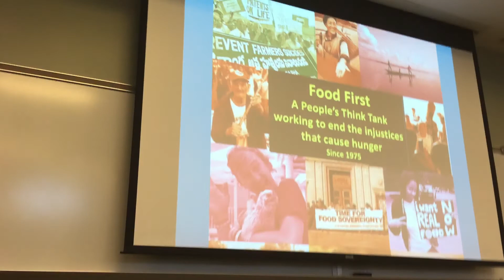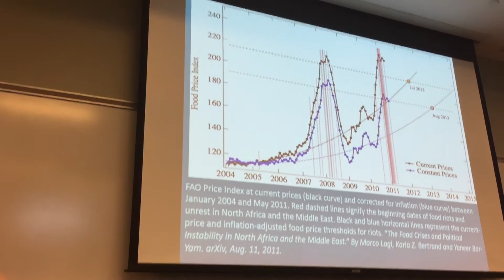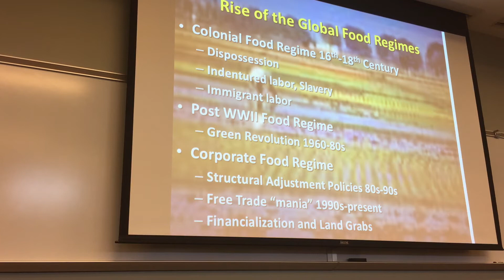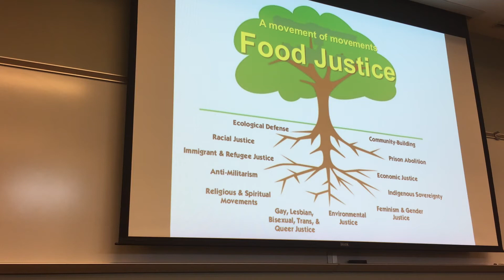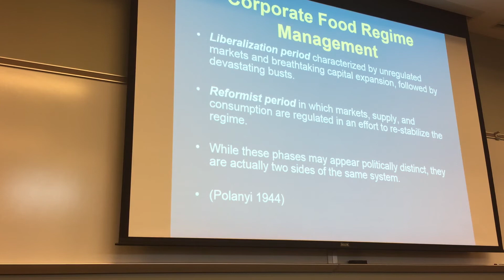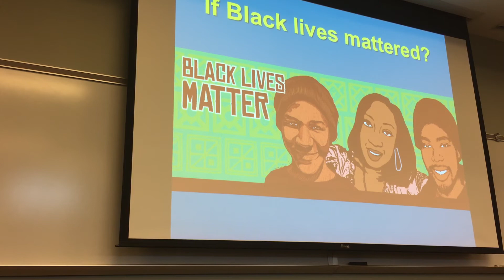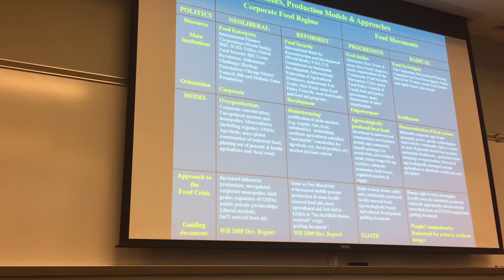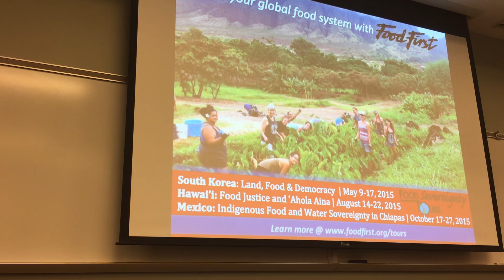Eric Holt Gimenez "Dismantling Racism in the Food System" Emory Talk March 23 2015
This is a recording of Eric Holt Gimenez talk at Emory University in Atlanta, GA, March 23, 2015. Find out more at foodfirst.org.